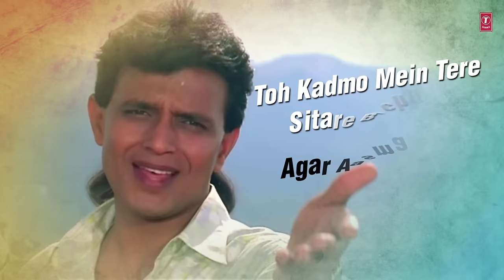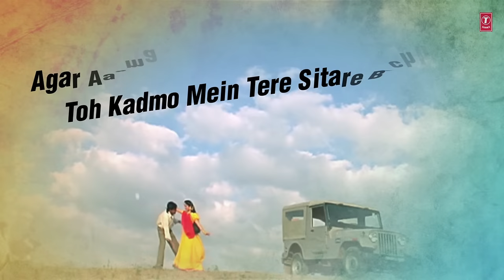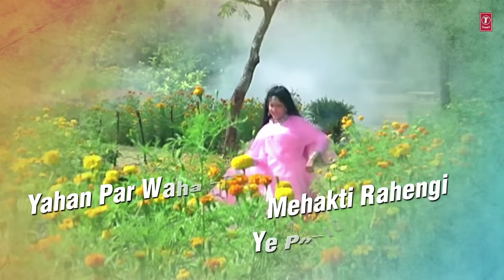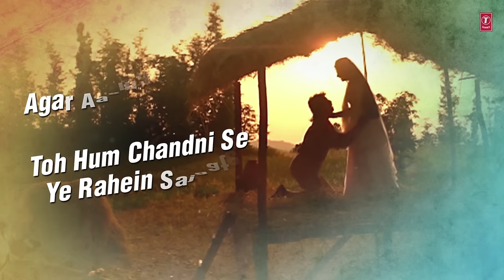Agar Aasman Tak Mere Haath Jaate Lyrical Video |Meherbaan|Anuradha Paudwal,Sonu Nigam |Mithun,Ayasha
Presenting "Agar Aasman Tak Mere Haath Jaate"  Full Lyrical VIDEO Song in the voice of Anuradha Paudwal, Sonu Nigam from hindi movie "Meherbaan" starring Mithun Chakraborty, Ayasha Julka on T-Series Classics.

Song : Agar Aasman Tak Mere Haath Jaate
Movie : Meherbaan
Singer : Anuradha Paudwal, Sonu Nigam
Starcast : Mithun Chakraborty, Ayasha Julka, Kader Khan
Music Director : Dilip Sen, Sameer Sen
Lyrics : Rani Malik
Music Label : T-Series